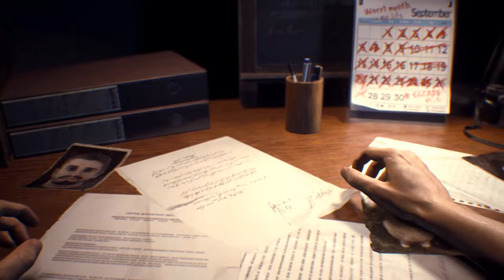[Fix]Jill Valentine Battle suit A3 Brown costume 2/Biohazard 3 mod / Resident Evil 3 Remake mod [4K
This video has been cut due to age restrictions (yellow dollars). Resident Evil 3 Remake mod
Jill Valentine Battle suit A3 Brown costume Part 2

Created by  Storm.YD   PrinceRevivalDK

Mod shop
Sorry